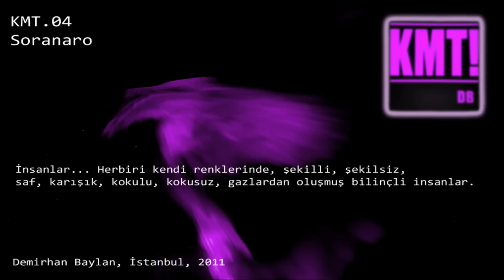KMT.04 - Soranaro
KURTULUN MAKİNALARI TAŞIMAKTAN!
Demirhan Baylan
4. Bölüm